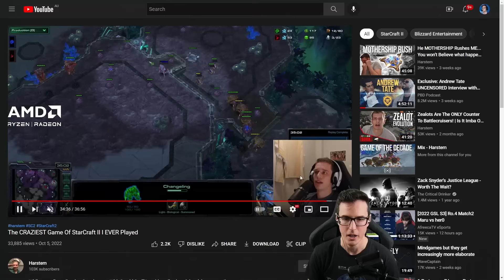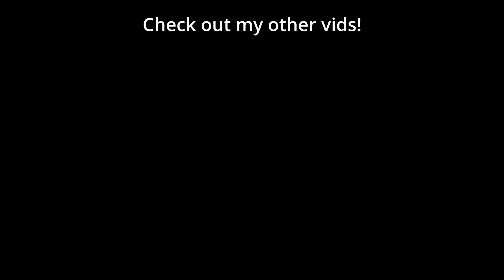Harstem’s brain breaks in the most INSANE sc2 game EVER vs Smooth Brain Boanaan #2 - StarCraft 2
Boanaan won Season 3 of the Smooth Brain Auditions with his Planetry Fortress rush that both failed and succeeded. Very glassy. In this game he's up against none other than the Cowboy, the Captain, Harstem, in what is the most insane game I have ever seen!